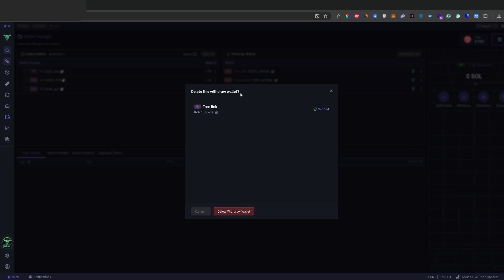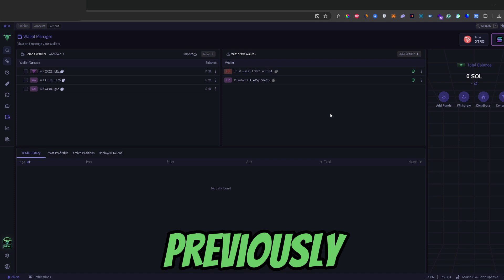How To Remove A Wallet From BullX NEO- Delete Connected Wallet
How do I remove a connected wallet on Bullx Neo? In this video tutorial, I’ll show you how to disconnect a wallet from Bullx Neo. Enjoy!

*Crypto-related bonuses:*

💸 $15 after first trade

💸 $25 in BTC

💸 $40 at signup